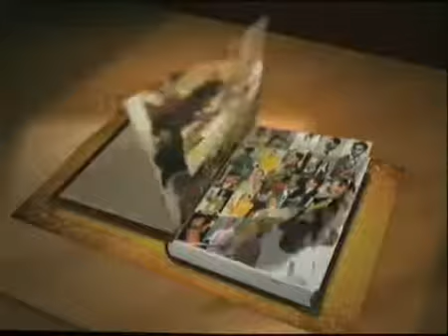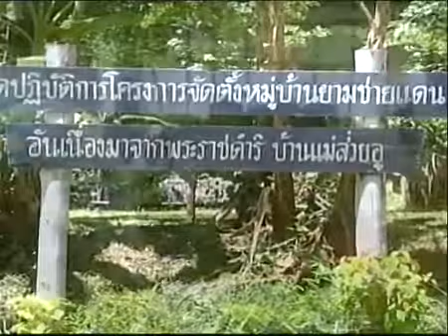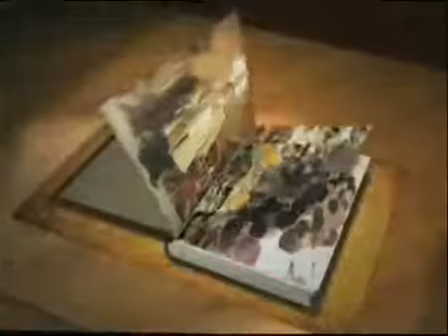บันทึกงานของในหลวง ตอน ๔ หมู่บ้านยามชายแดน ประโยชน์สุขสู่ปวงประชา วันที่ 31 พ ค 2557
สารคดีเฉลิมพระเกียรติ ของพระบาทสมเด็จพระเจ้าอยู่หัว เรื่อง บันทึกงานของในหลวง ตอน ๔ หมู่บ้านยามชายแดน ประโยชน์สุขสู่ปวงประชา วันที่ 31 พ.ค. 2557

โดย สํานักราชเลขาธิการ OHM